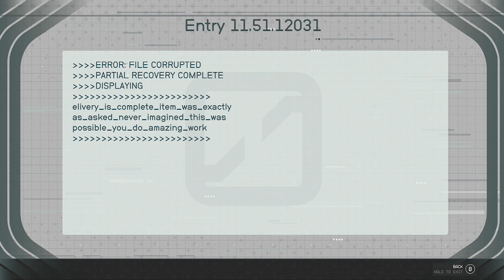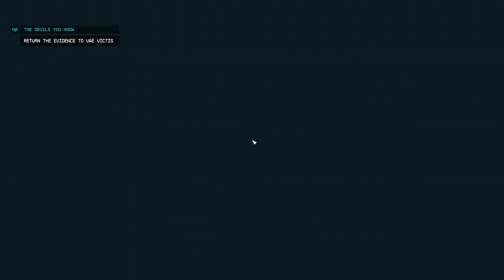Starfield part 119: Reginald Orlase doesn't want to face Justice